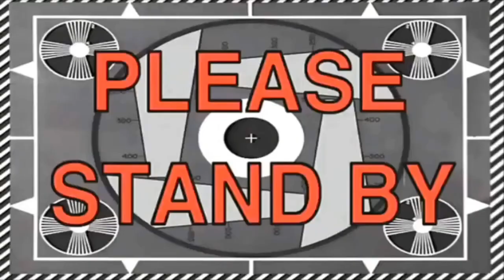TRAVEL VLOGGER NA AKO!!! | HICKING GAMING ( ANG TAAS NG INAKYAT NAMIN)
Hey guys im back again w/ another Travel Vlog and i hope na mag enjoy kayo just enjoy watching ❤️💕

Support ❤️